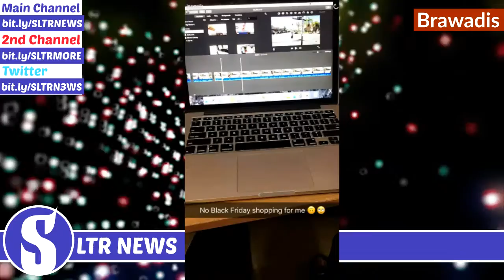FaZe Clan & Brawadis Enjoy Thanksgiving 2016 - Snapchat Stories (Ft. Rug, Banks & Temperrr)